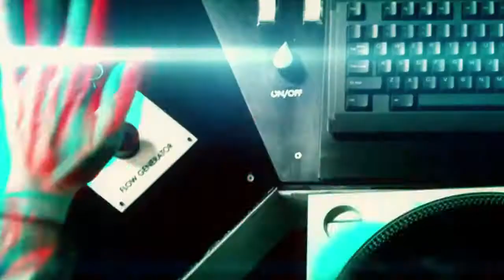Benny Benassi - Spaceship feat Kelis 3D HD